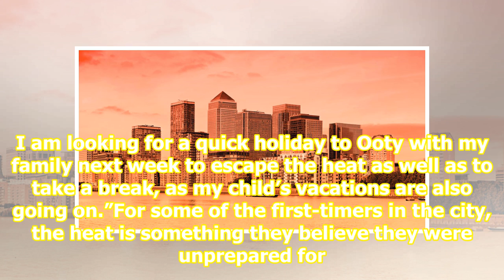Residents move to cooler cities for a break from sun and sweat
In the wake of excessive heat and unscheduled power cuts, residents of the city are opting to move out to places with cooler climate. While some are making quick and spontaneous travel plans, others say they had anticipated the harsh weather and made elaborate travel plans in advance to be out of th...